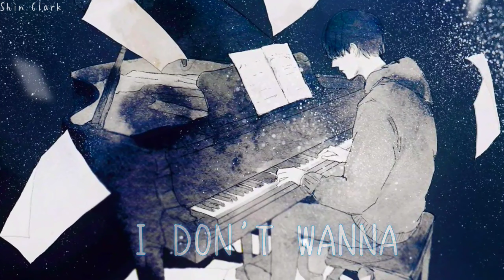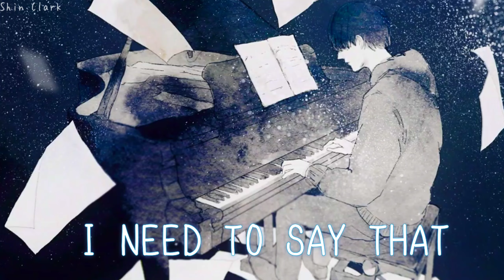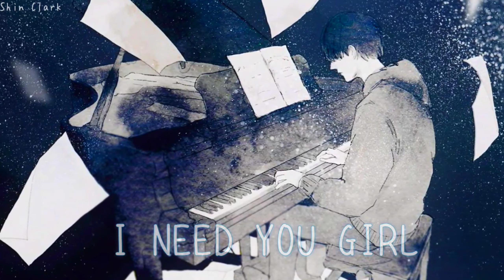Nightcore - I need you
〰️〰️〰️〰️〰️〰️〰️〰️〰️〰️〰️〰️〰️〰️〰️〰️〰️〰️INFORMATION〰️〰️〰️〰️〰️〰️〰️〰️〰️〰️〰️〰️〰️

Song: I need you
Artist: Reynard Silva

〰️〰️〰️〰️〰️〰️〰️〰️〰️〰️〰️〰️〰️〰️〰️〰️〰️〰️〰️FOLLOW SINGER AND ARTIST〰️〰️〰️〰️〰️〰️〰️〰️〰️〰️〰️〰️

〰️〰️〰️〰️〰️〰️〰️〰️〰️〰️〰️〰️〰️〰️〰️〰️〰️〰️LYRICS〰️〰️〰️〰️〰️〰️〰️〰️〰️〰️〰️〰️〰️

Gotta let you know what's on my mind
These feelings for you I can't hide
Your heart is what I hope to find
I lose myself within your eyes
Never thought I'd fall for someone like you
These feelings I feel like brand new
Guess that's why I'm so afraid, I need to say that
I don't wanna waste another minute
Without your love ×2
It's driving me crazy, driving me crazy
I need you girl x2
Cause I don't wanna spend another lonely night, Lonely night
Without you my baby ×2
I need you girl ×2
I need you now
Gotta let you know that you're the one
Into your arms I know I can run
And all my troubles fade away
You're light my skies with brighter days
I need you girl, I need you girl, Yeah yeah
Without you my baby, Without you my baby
As time goes by, I realize that I need your love, yeah
I need your love girl
As time goes by, I realize that
There's no one's else for me x2
Without your love, without your love
I need you now, yeah

I only edit and combine the song and image. If you are the original artist and you don't want me to have your work uploaded on my channel, please contact me by my channels email, send a message on YouTube or comment in the section below. I will immediately remove it